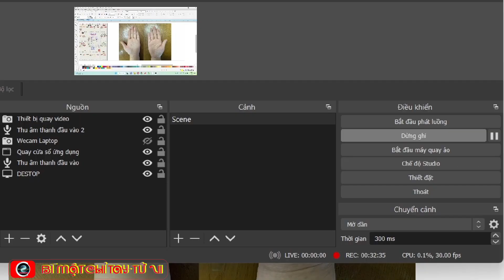Xem chỉ tay - Tuổi Bính Dần(1986) năm 2023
Đây là video xem tướng tay kết hợp Tử vi trả lời cho khán giả tuổi Bính Dần

Dưới đây là một số Video các bạn có thể quan tâm

+ Hình 2 bàn tay rỏ ràng + chân dung
+ Năm - Tháng - Ngày - Giờ sinh (chính xác) là âm lịch hay dương lịch. Trường hợp sinh trước 1975 thì xác định thêm nơi sinh.
+ Khi đan 2 tay lòng vào nhau xem ngón tay trỏ của bàn tay nào nằm phía dưới
+ Tình trạng hôn nhân và Công việc hiện tại
+ Nơi đang sống (Tỉnh thành - Việt Nam hay ở Nước ngoài)
+ Tôn giáo ?
+ Nêu câu hỏi cần quan tâm (Không quá 3 câu)
+ Kênh xem và trả lời qua Video phát công khai trênh Youtube, không trả lời riêng. Nếu bạn nào cần dấu tên thì ghi chú nói rõ.

 ❤️❤️❤️ Các bạn có thể ủng hộ Kênh qua
- Số tài khoản: 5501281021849 - Ngân hàng Agribank - Chi nhánh Thủ Dầu Một - Bình Dương
- Tên tài khoản: Đinh Thị Thanh Hương
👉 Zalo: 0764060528